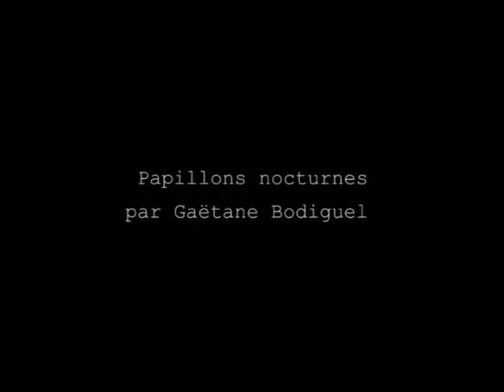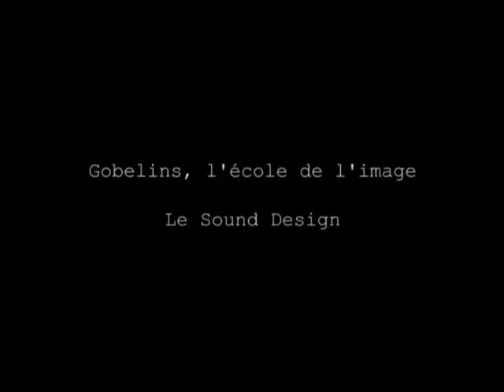Papillons nocturnes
par Gaetane Bodiguel
Atelier design sonore par Grégoire Paultre
Gobelins, l'école de l'image ( formation continue, filière son )